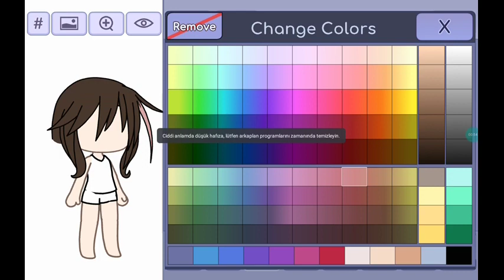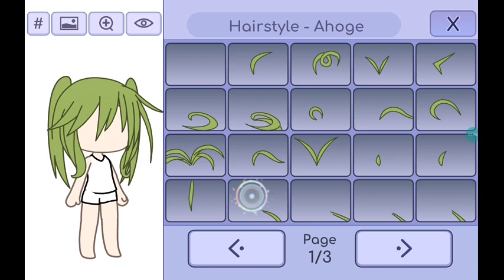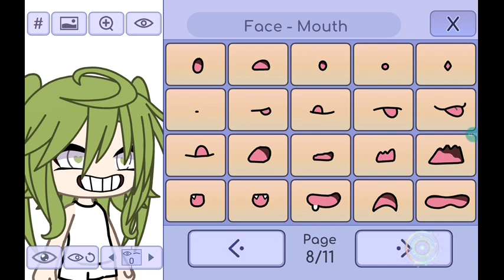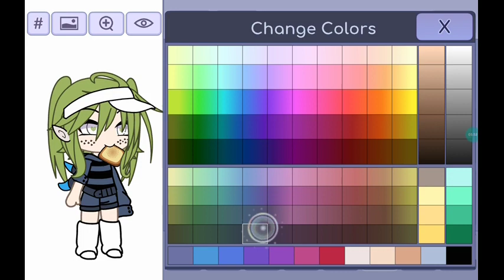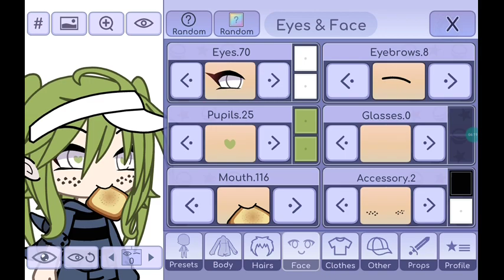Gecenin 12'sinde me;